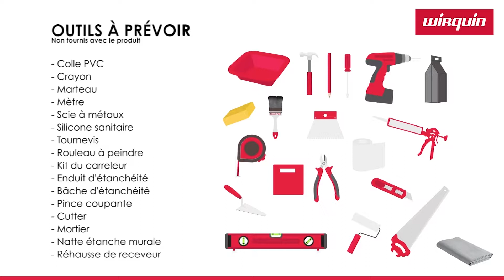LUND'O CLASSIC - FR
Receveur prêt à carreler pour douche de plain-pied
Du rêve à la réalité, votre douche à l'italienne réalisée facilement en toute sérénité !
Le receveur Lund'O Classic est équipé d'une bâche pré-collée avec un débord de 10 cm pour assurer l'étanchéité entre le mur et le receveur.
Le receveur est disponible en 6 dimensions :
- 90x90 cm, 120x120 cm, 120x90 cm, 140x90 cm, 160x90 cm,185x90 cm